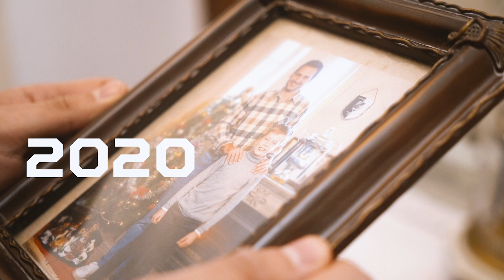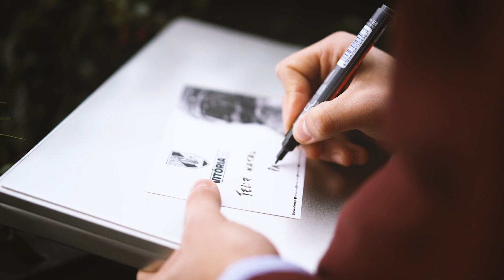📼 Época 20/21 Vitória SC - o 𝐕𝐈𝐓𝐎𝐑𝐈𝐀 é a nossa tradição 🎄